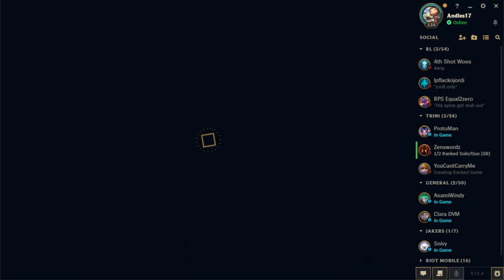(64/365) League streams are a cry for help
Streaming every day this year! (I. think?)